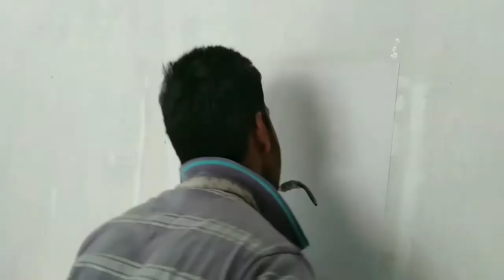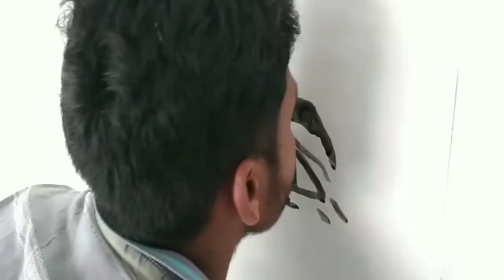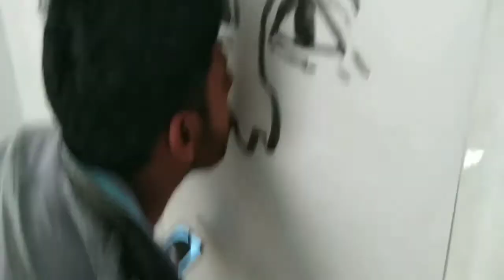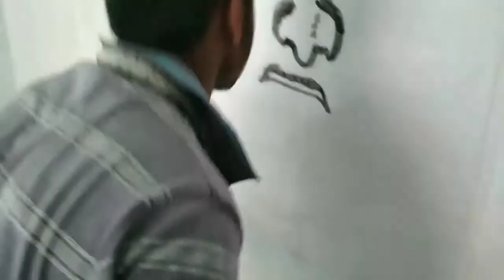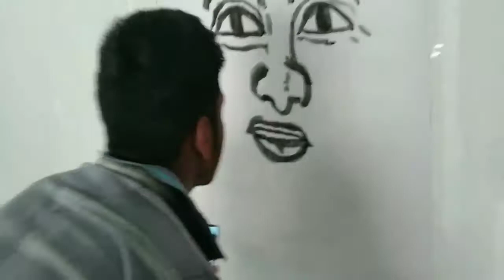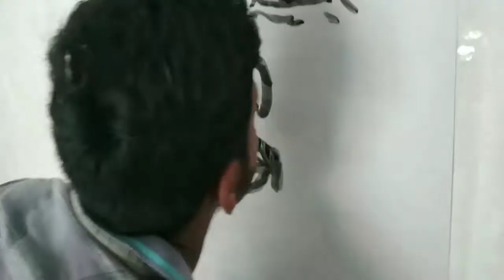ARTS & CRAFTS# narsipatnam MLA patla uma shankar painting use in tongue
Poster colour